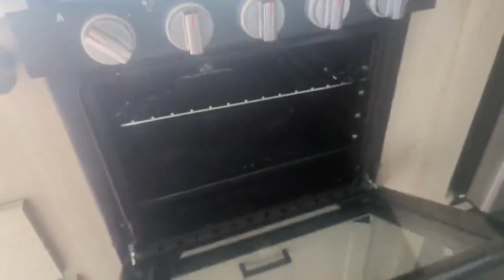2023 Forest River Rockwood Geopro 20BHS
Mike in Medicine Hat, Alberta, walks through a 2023 Forest River Rockwood Geopro 20BHS! An amazing travel trailer that has rear bunk beds for the kids, a booth dinette, and comes with an outdoor griddle and, sleeps up to 6 people! Give us a call today! 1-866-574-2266